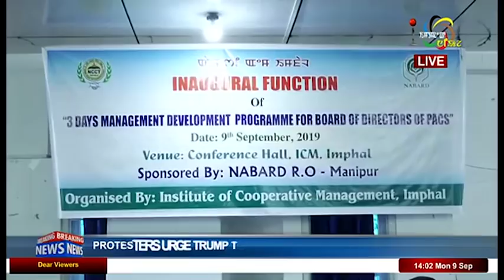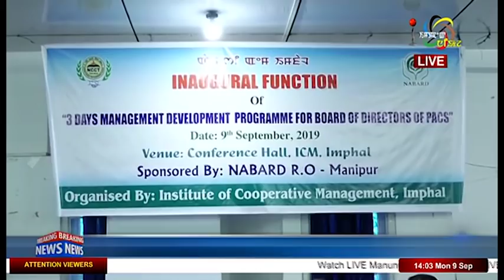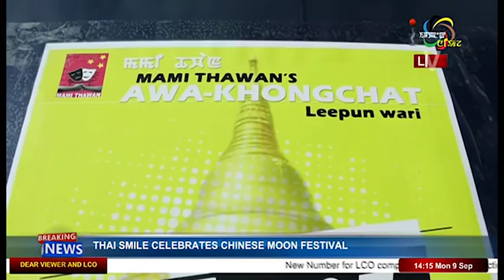Impact News 2pm Manipuri 09 September 2019